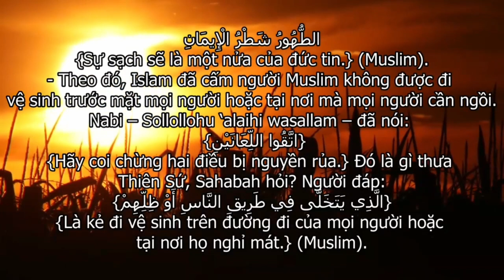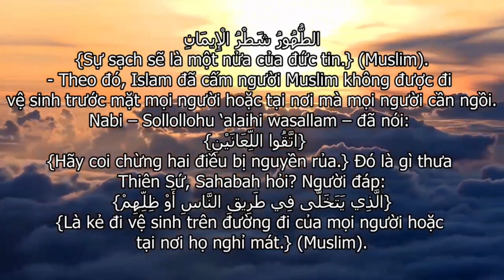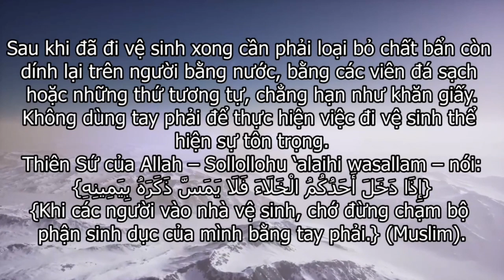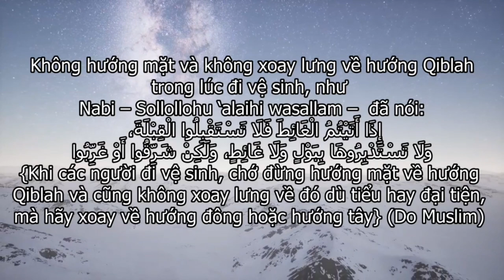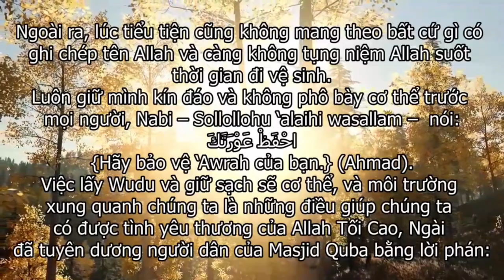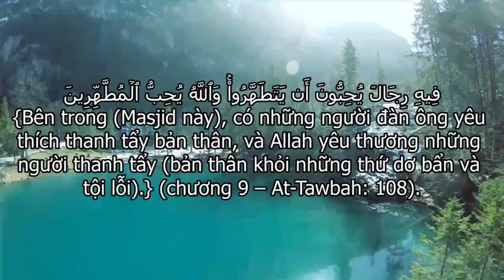Các Qui Định về Đi vệ sinh أحكام قضاء الحاجة